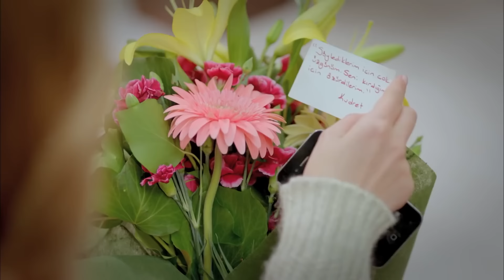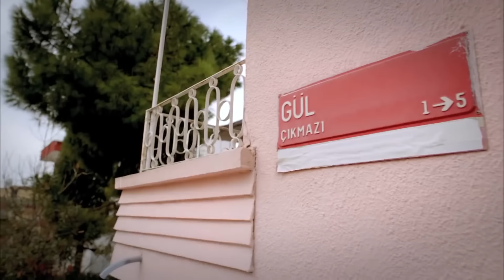‎نساء حائرات 88 - Nisa Hairat